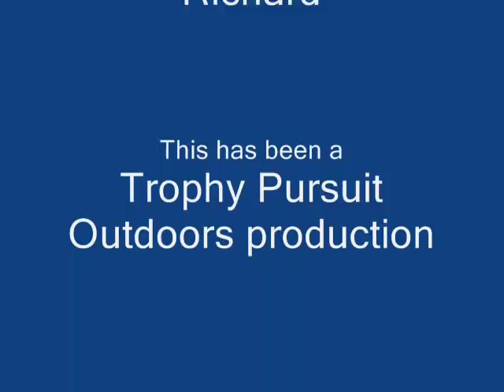Trophy Pursuit Outdoors Presents Wrangler In Action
Out workin some dogs on a pig.  Wrangler is a Blue Leapard Catahoula you will know when he comes in.